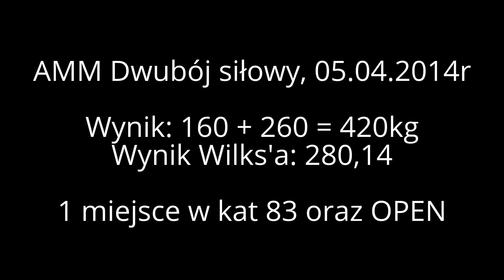AMM Kraków 05.04.2014